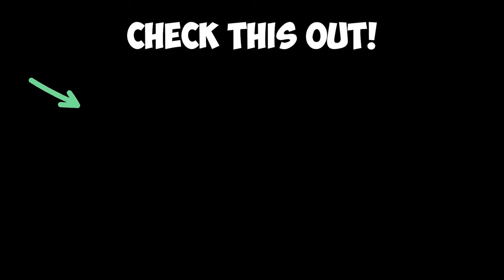I Tried 2 BOXING in Warzone...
I tried 2 boxing in Warzone for the first time and the lobbies were very interesting. 2 boxing helps players get "bot" lobbies which is basically getting easier lobbies in Warzone so that they can drop high kill games. Most people have been using VPNs to try and get easier Warzone lobbies, but the 2 boxing method works a lot better. the 2-box has consistently provided me with lower skilled lobbies on Rebirth Island and helped me break my PR in the first week of trying it!